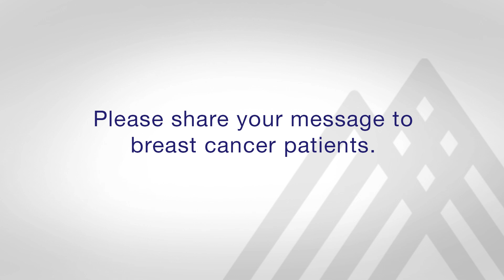What are the Signs and Symptoms of Breast Cancer?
Dr. Elisa Port, Chief of Breast Surgery at Mount Sinai Health System and the Director of the Dubin Breast Center at Mount Sinai, discusses breast cancer symptoms and treatment options in honor of Breast Cancer Awareness Month.